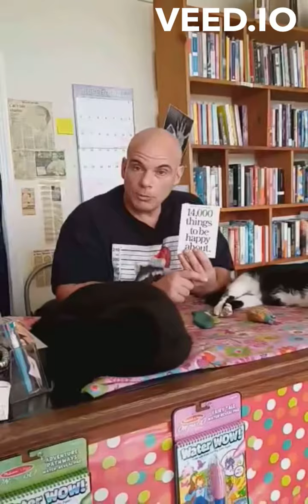Many Ways to be Happy!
Kevin and the boys talk about '14,000 Things to Be Happy About'!!!